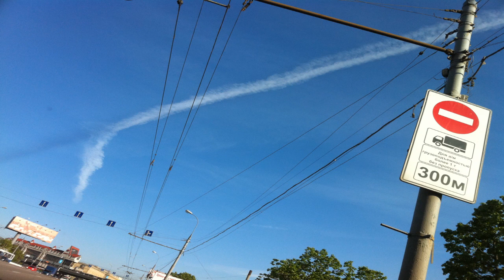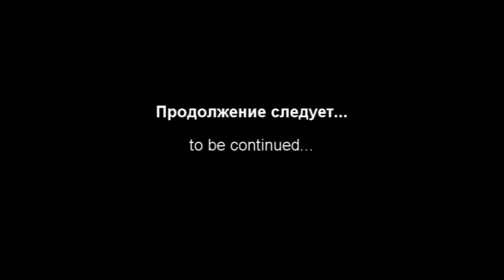Chemtrails May 24 2011 Moscow, Russia. Химиотрассы 24.05.2011 Москва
criss-cross poisoned clouds. небо в клетку или химические облака крест накрест. смотрим и наслаждаемся небесными художествами.